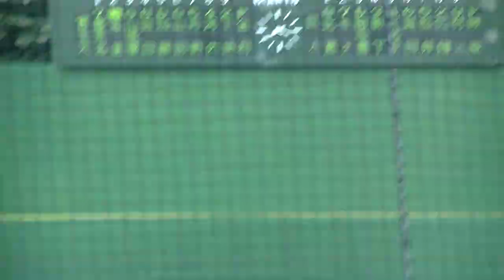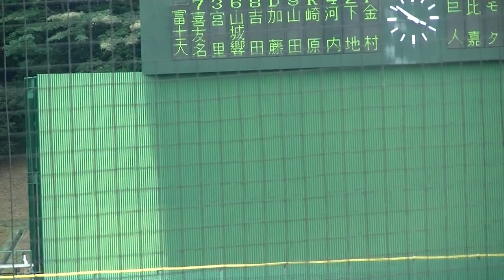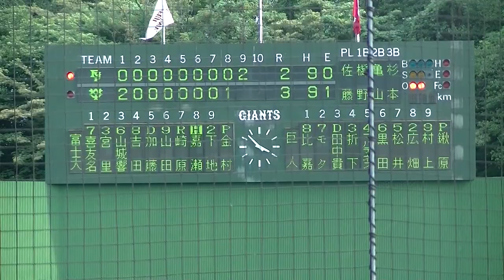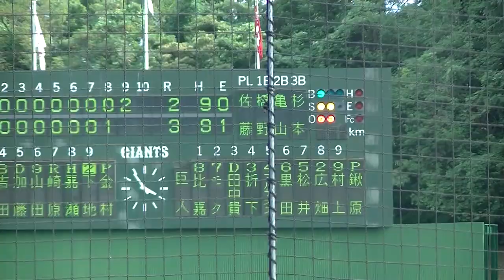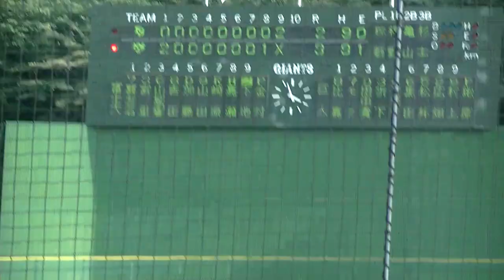【富士大プロ相手に互角！】ジャイアンツ鍬原3点リードで登板も連打連打満塁でタイムリー死球で押し出しなど乱れまくり【読売ジャイアンツ2・3軍 対 富士大2019.8.8】